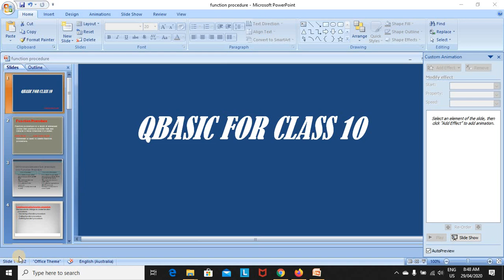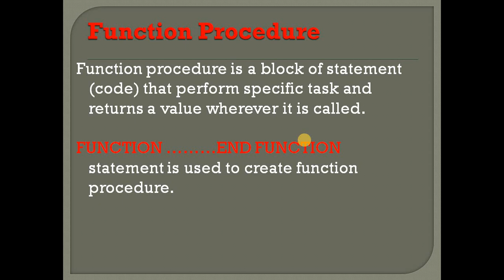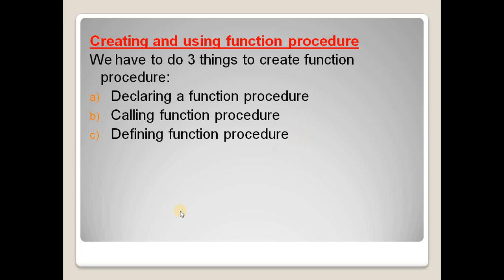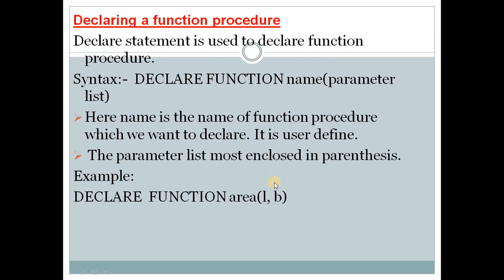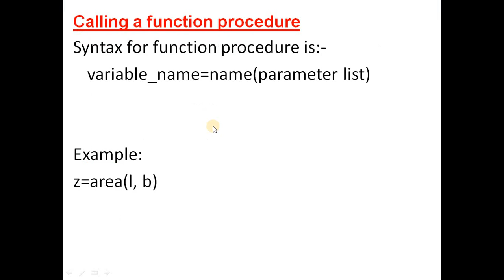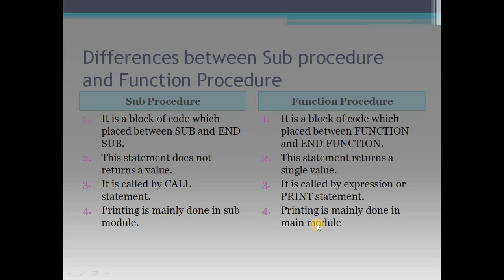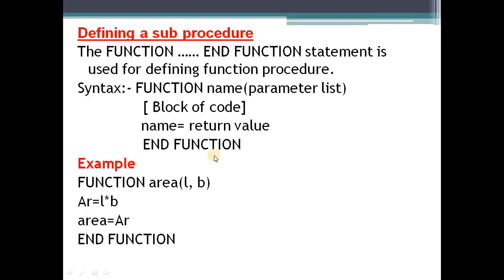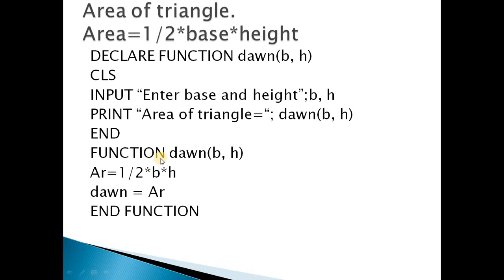Introduction to function procedure and its program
Hi
About this Video- You will be able to know about function procedure as well as you will be able to write a program using function procedure